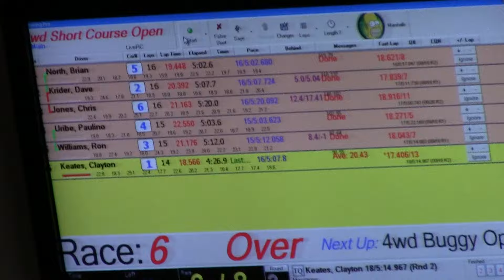2wd Short Course Open A Main 9/16/15